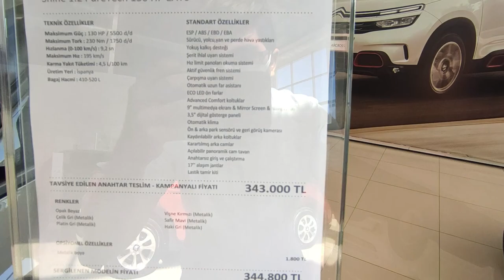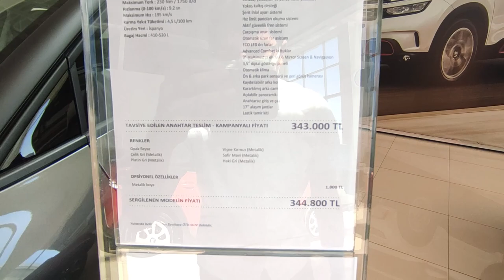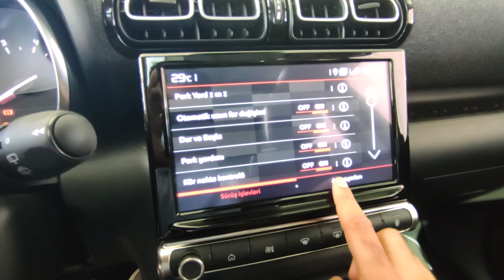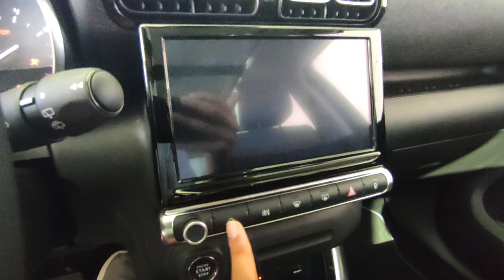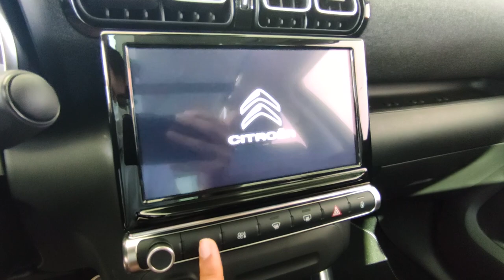345 BİN TL EDER Mİ? | Yeni 2021 C3 Aircross SUV İnceleme | OtoGrafi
Bu videoda Yenilenen 2021 C3 Aircross SUV'yi İnceledik. Umarım Beğenirsiniz. İyi Seyirler.
​​OtoGrafi'de Sizi Neler Bekliyor?

Otomobillere ilgili bir genç olarak OtoLog adıyla oluşturduğum seri halinde gidecek olan kanalıma haftada 2 adet olmak üzere araba içerikli videolar yüklerken buna ek olarak da Havadan Sudan adında yine araba ve teknoloji odaklı olmak üzere sohbet muhabbet içerikli videolar oluşturup samimi ve bilgi dolu bir ortam oluşturmaya çalışacağım.